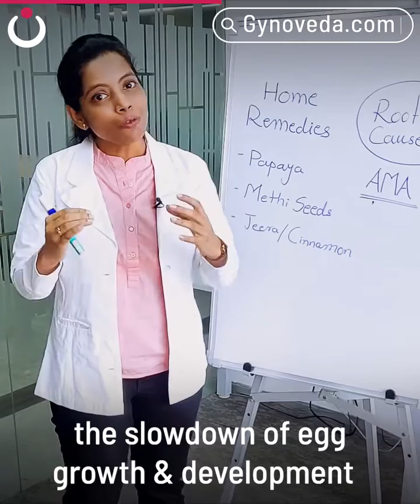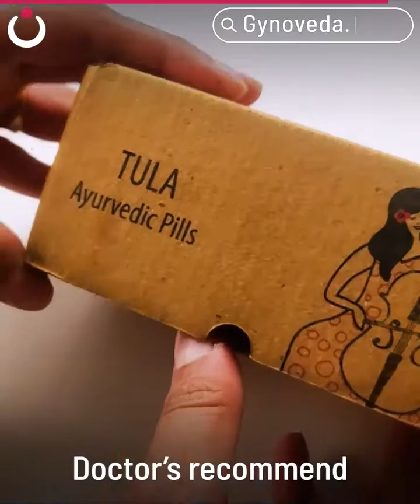Delayed Periods | Home Remedies Vs Ayurvedic Treatment For Irregular Periods | Dr. Aarati Patil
There are a number of factors that increase the chance of irregularities in your monthly periods most are related to hormonal imbalance. DO NOT ignore your delayed periods.

Watch the video to know as Dr. Aarati explained how Ayurvedic herbs help In regulating periods instead of home remedies.

⭐BENEFITS:
+ Get natural periods on time, every month without harmful contraceptives or hormonal pills.
+ Purify blood for glowing skin & hair, balances hormones, boost digestion which helps reduce weight if supported by Gynovedic Diet.
+ It improves chances to conceive with timely ovulation

🌿INGREDIENTS:
Contains 20+ herbs tested for Safety, Purity, Potency.

+ Shatavari regulate natural periods
+ Dashmool balances hormones
+ Aloe vera & Shatapushpa improves chances to conceive with natural egg growth
+ Pippali flushes out toxins
+ Manjishtha purifies blood for glowing skin & hair
+ Ashwagandha aids healthy periods flow

ABOUT GYNOVEDA
Gynoveda's vision is to make Ayurveda the safe choice for menstrual healthcare & wellness. Gynoveda’s proprietary Ayurvedic medicines treat the root cause of period disorders like PCOS, irregular periods, period pain & abnormal white discharge.

ONLINE PERIOD TEST
Check your period health in 2 minutes with an online Period Test. Its FREE